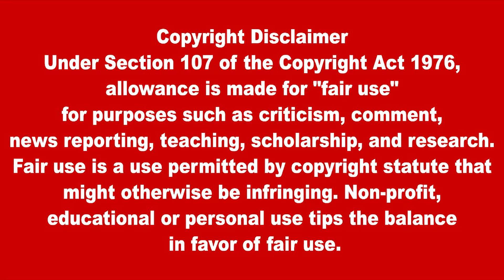இலங்கையின் காலை நேர பிரதான செய்திகள்25.11.2022 SrilankanTamil News |Today News | tamil oli News